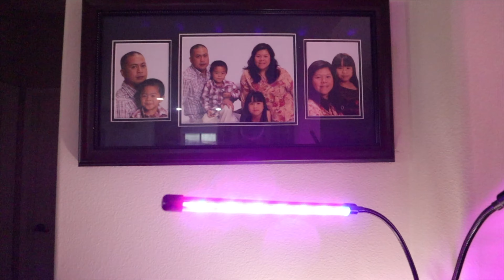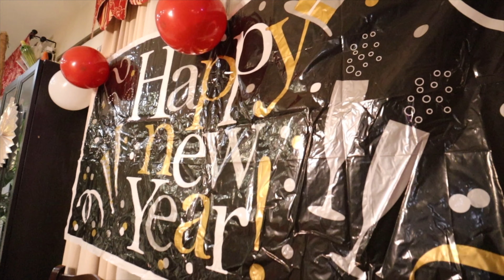New Year's Eve Vlog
Happy New Year Everyone. Hope you all had a wonderful Holiday Season!!! Now it's another year and another year of blessings. Who would've thought that I would last making videos. Now on my 4th year of uploading videos.
Thank you for dropping by. Thanks once again for all your support. Link is down below. Appreciate all of you and see you on our next vlog.

Gears:
GoPro 7
GoPro Hero 9
Canon M50